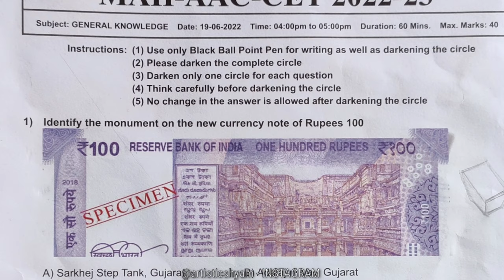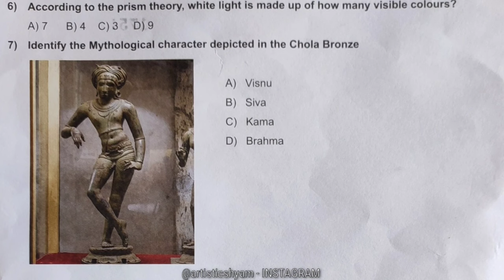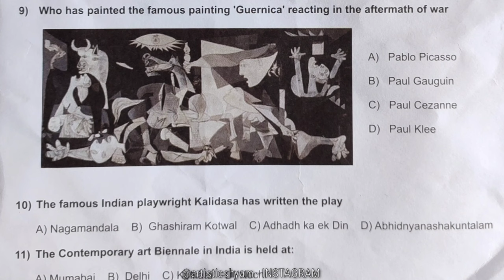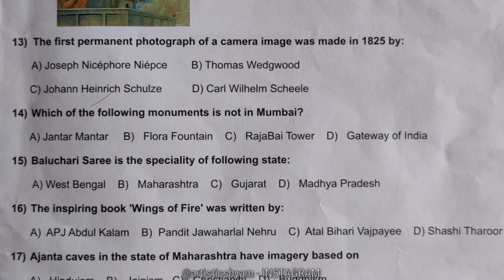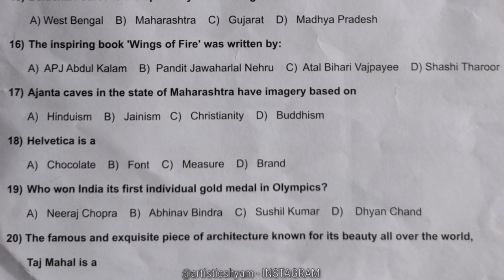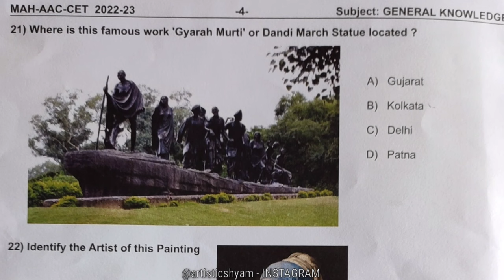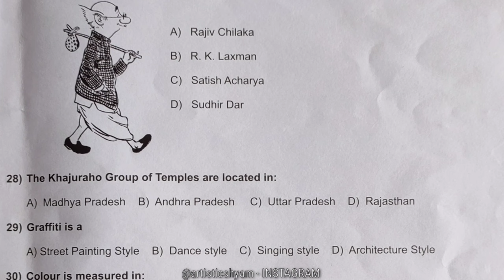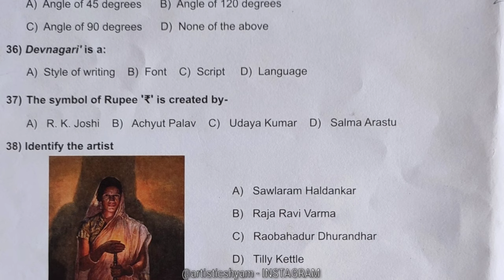MAH AAC CET 2022 solved paper solution | Gk thoery for CET 2022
EQUIPMENTS USING FOR VIDEOS :
○ REDMI NOTE 10 ;
○ MIC boya bym1 (top seller) ;
○ ROUTER WIFI ;
○ WACOM DRAWING TAB ;

 PC ( PERSONAL COMPUTER ) specs :
○ i3 proces 10th gen ;
○ Asus Graphics Card ;
○ GIGABYTE H410M S2 ;
○ SSD 240gb Nextron ;
○ Crucial Ram 4gb ;
○ iball keyboard and mouse combo
○ finger cabinet and smps ;
○ dell moniter ;
○ Zebronics Zeb-Pluto 2.0 speaker ;